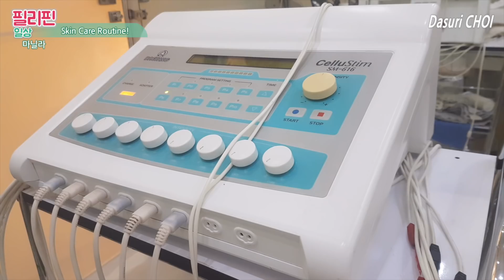FINALLY SHARING MY SKINCARE ROUTINE!! //DASURI CHOI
Hi!
For more infos about the skincare treatment,
you may call/text here.